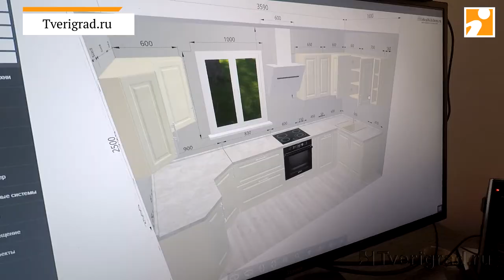Дом кухни «Спартак» приглашает в обновлённый шоу-рум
«Спартак» - мебельный центр, который более 15-ти лет из года в год удовлетворяет любые интерьерные потребности.